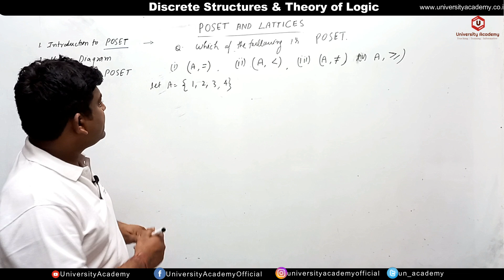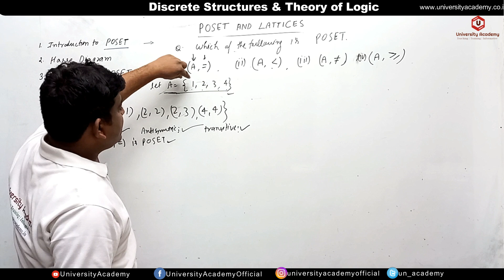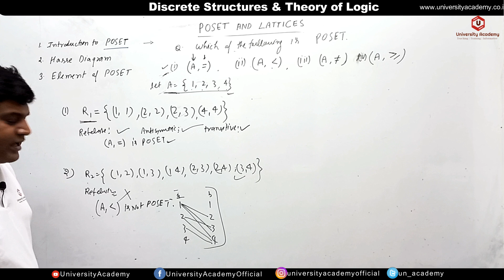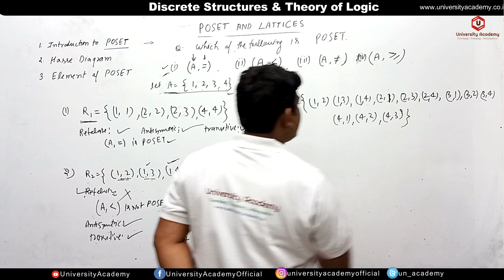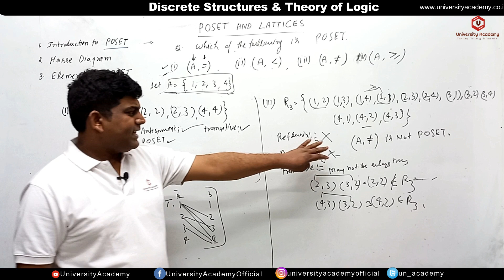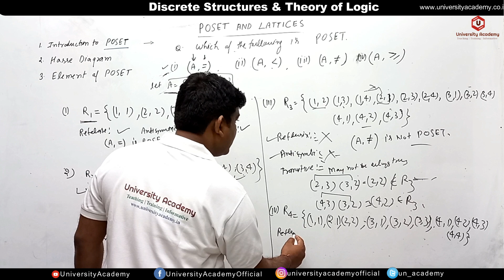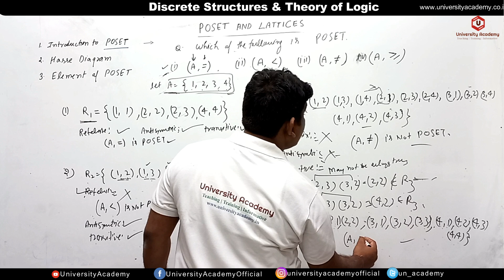DSTL21: POSET Solved Questions | Partially Ordered Set Example| Discrete Mathematics